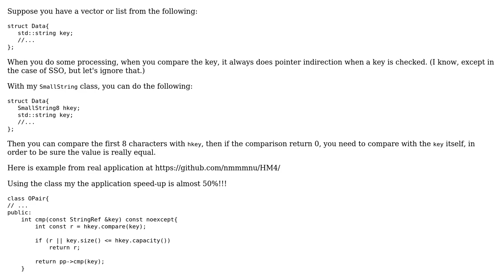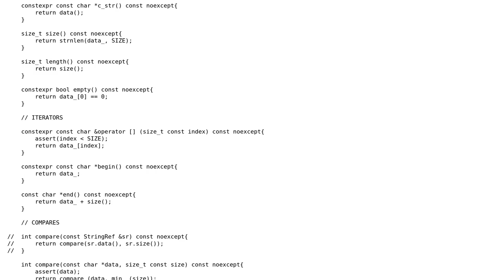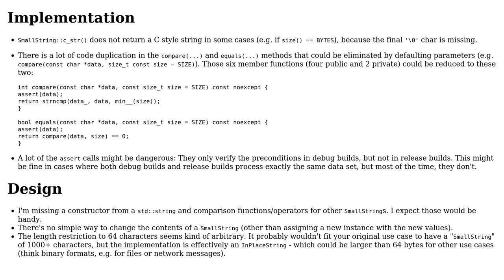Code Review: Cache friendly string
With thanks & praise to God, and with thanks to the many people who have made this project possible! You are responsible for your own actions.